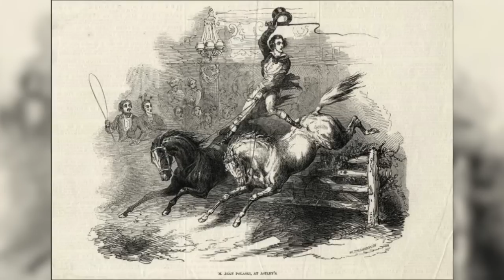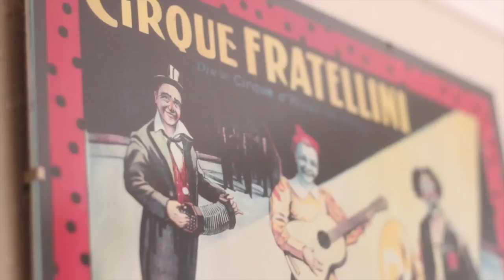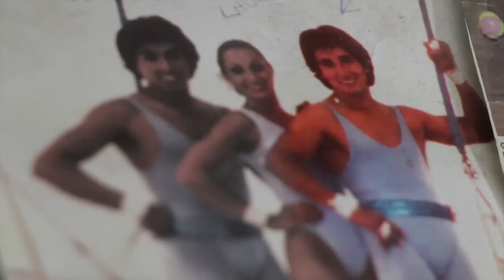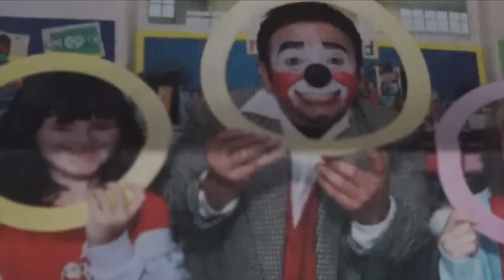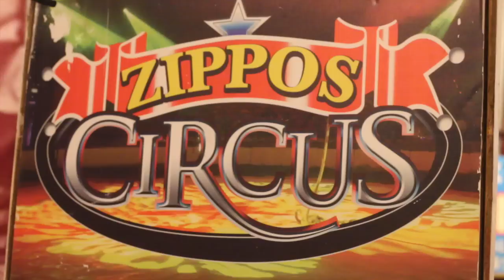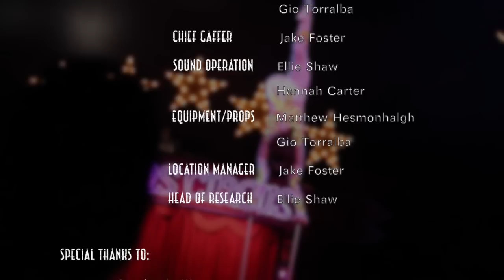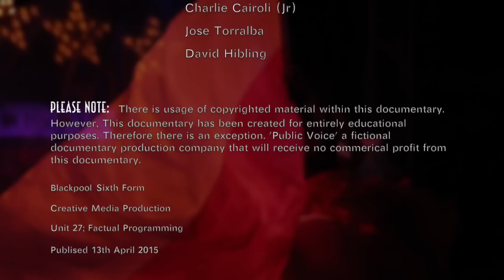'The Greatest Show On Earth' - A Circus Documentary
Fondly known by many as The Greatest Show on Earth, Public Voice takes you behind the curtain and explore the History, Success and Decline of the Circus Industry.

Produced and Directed by Gio Torralba
Assistant Director/Head Of Sound - Ellie Shaw
Cinematography- Jake Foster
Camera Operation - Matthew Hesmondhalgh

Featuring
Norman Barrett (MBE)
Charlie Cairoli Jr
Jose Torralba
David Hibling

Stephanie King
Amii Priestely
Hannah Carter
Katie Torralba
Zippos Circus UK
Alfie's Gaffin Shack